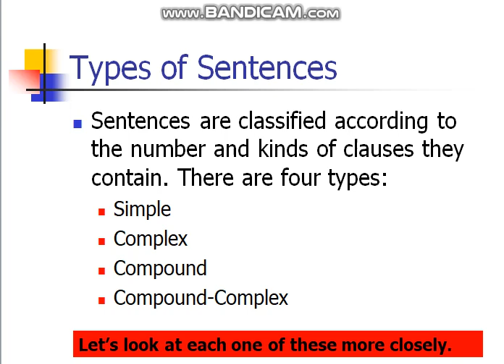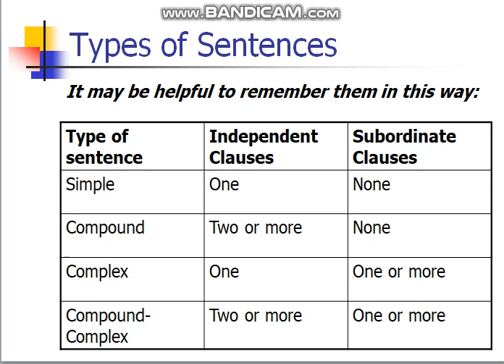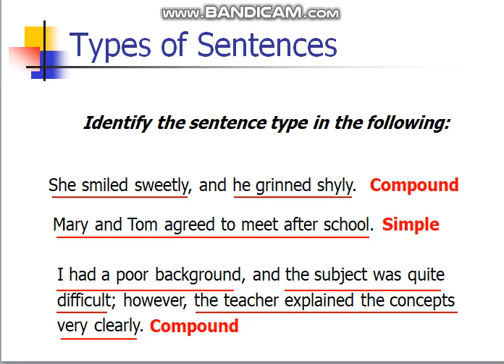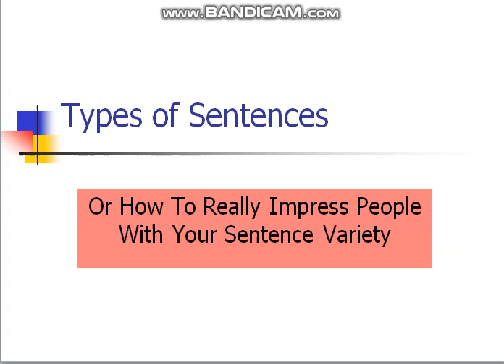Dependent and Independent Clauses: Types of sentences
S2, Modern English Grammar